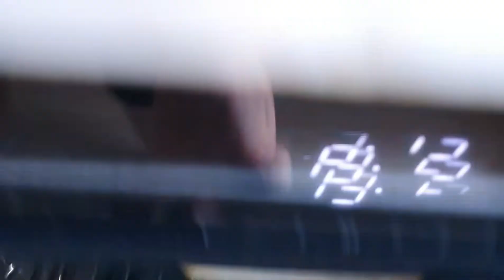Влог🙋‍♀️Закупаем продукты🍉Готовлю🥦Сырники🥞Овощное рагу🥗Фаршированный перец🌶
Всем привет!Меня зовут Майя!Рада знакомству!